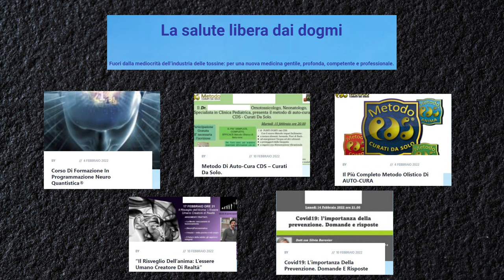Il Business nascosto dei No Vax: quanto si guadagna con le fake news?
Oggi scopriamo assieme l'economia sommersa No Vax. Spoiler: girano un bel po' di quattrini!